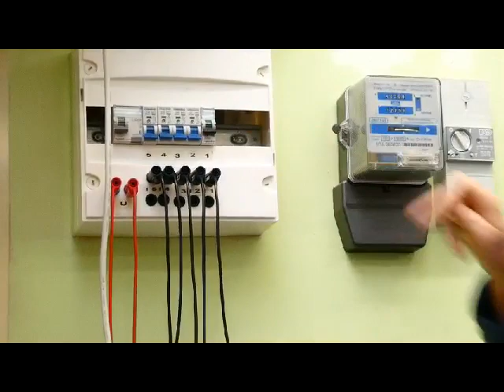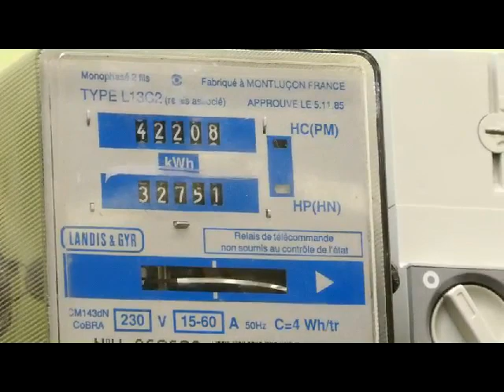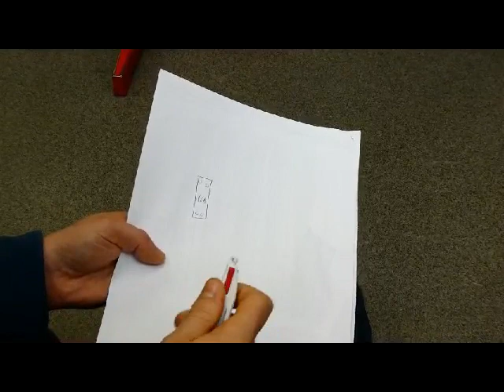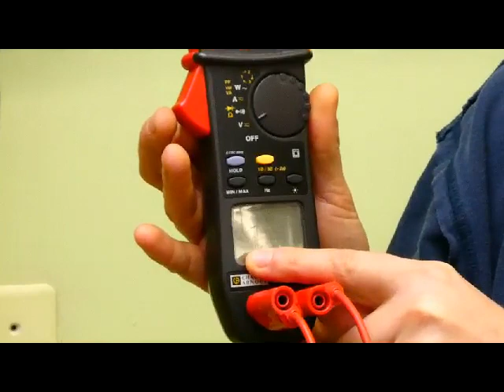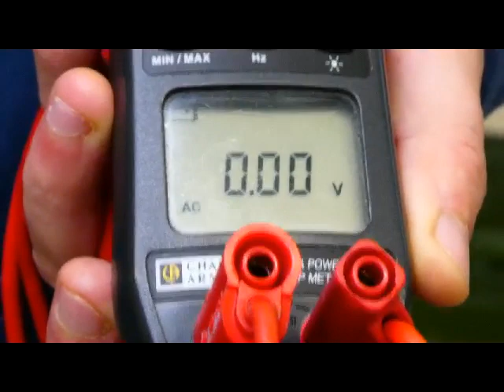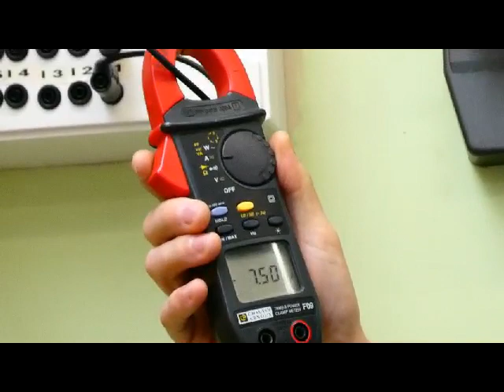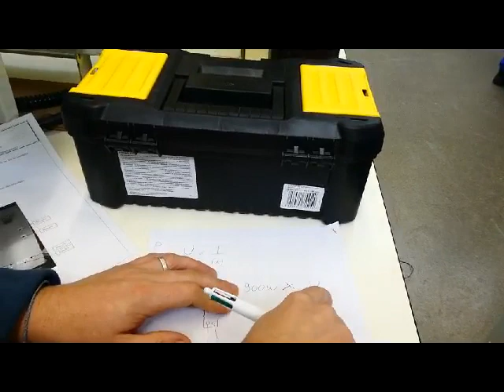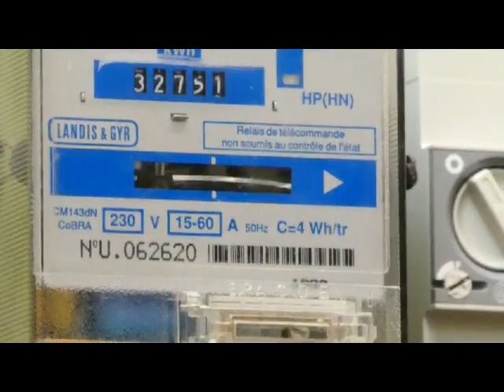La Mesure de Puissance et D’Énergie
Pour tout savoir sur les 2 méthodes de mesure d'énergie. A l'aide d'un compteur (ancienne génération à disque (mais permettant de comprendre la base de fonctionnement d'un compteur)). Mesure avec des appareils, tels que pince multifonction.

Autre but de cette vidéo avoir un ordre de grandeur de la Puissance et de la consommation d'énergie de nos appareils domestiques.